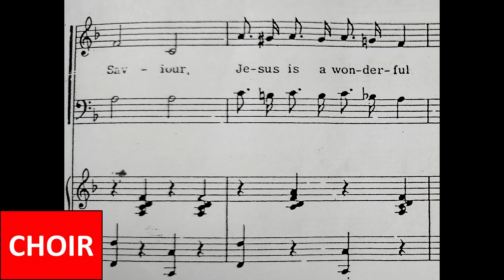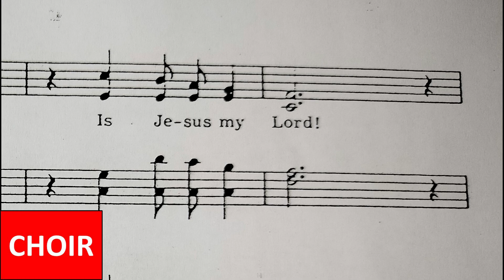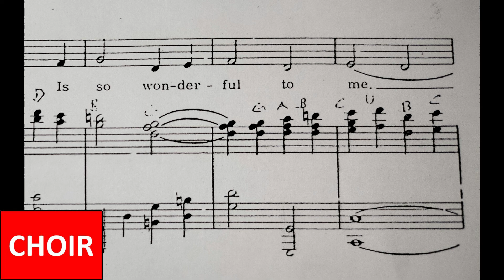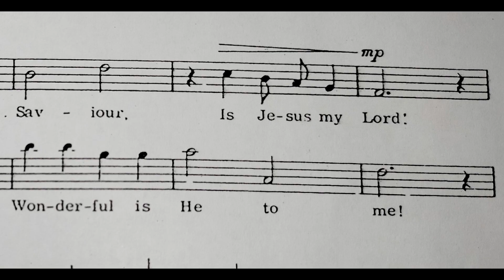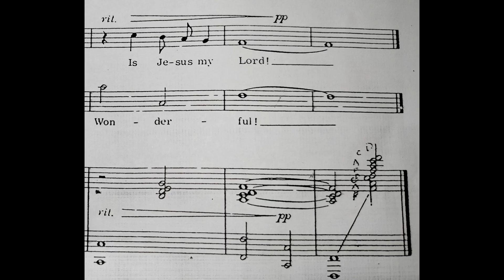Jesus Is A Wonderful Savior | GUIDE for Choir Practice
Practice Guide only :D